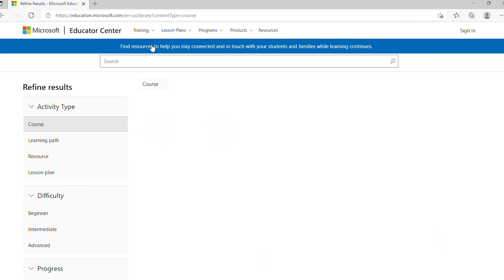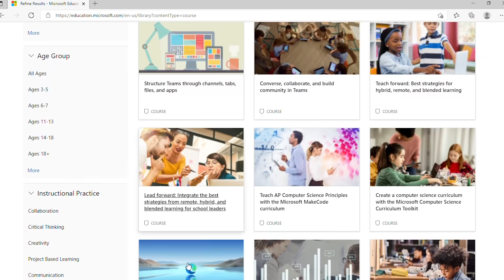Beginner-Level Training on Office 365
Looking for a little pick-me-up ✨and✨ great resources for Office 365 apps? This episode of Office Hours starring viral TikTok teacher, Callie Evans, has both!